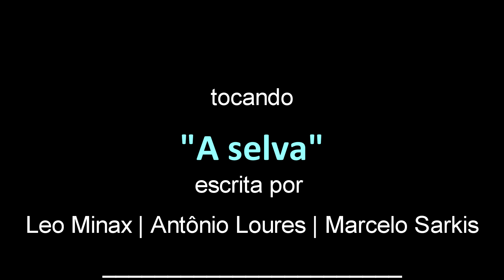"A selva" (Minax/Loures/Sarkis) - MINAX | GARCÍA | BARRUETA | CAMINERO | VERCHER.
"La casa por la ventana" en el Café Central (Madrid) en diciembre 2021.
 Leo Minax (voz & guitarra) junto a Daniel García Diego (piano), Pablo Martín Caminero (contrabajo), Javier Vercher (saxos & flauta) y Borja Barrueta (batería) .

Imágenes: Ernesto Cortijo Ballesteros .

Audio (sonido directo): Javieret Soluciones.

"A selva" (canción escrita por Leo Minax / Antônio Loures / Marcelo Sarkis).